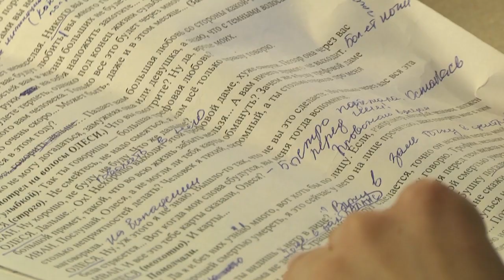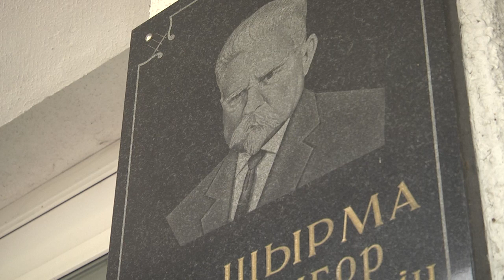2021-06-04 г. Брест. Набор на специальность «Актерское мастерство». Новости на Буг-ТВ.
Возобновление набора в музыкальном колледже Г. Ширмы на специальность «Актерское мастерство».
Актёр-это та профессия, в которую приходят   по призванию. Критерии отбора на первый взгляд просты, но, если вдуматься, неизмеримы даже 10-бальной системой. Это талант, горящие глаза, а также готовность много работать и выкладываться на сто процентов. В Брестском государственном музыкальном колледже имени Ширмы возобновляется набор на отделение «Актёрское искусство» и там ждут людей именно с такими качествами.